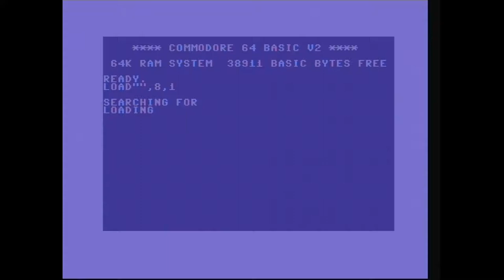Guns Freak Me Out (c64 demo)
Commodore 64 demo, "Guns Freak Me Out" recorded from real hardware. 9th place at the Transmission64 demo competition on April 24th, 2021.
Code, Music & Graphics by 4gentE.